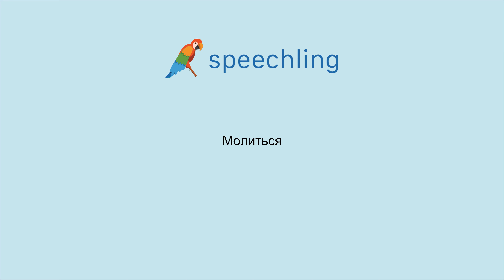러시아어로 "빌다" 말하는 법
남자 목소리 :
Молиться

여성 목소리 :
Молиться

남성 음성 번역 :
빌다

여성 음성 번역 :
빌다